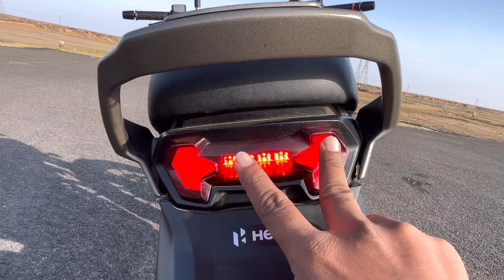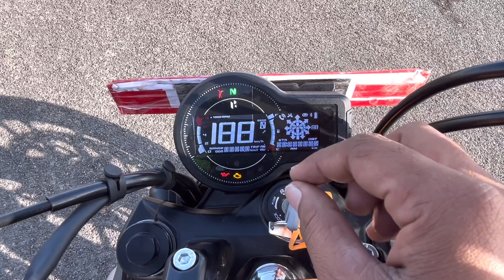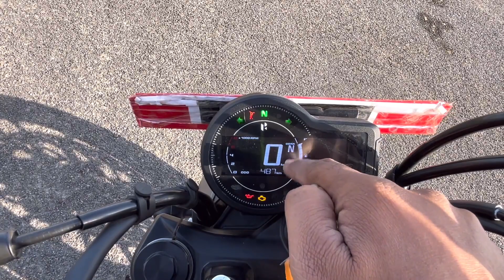Ye Hai New 2024 Hero Mavrick 440 OBD-2 Detailed Review | On Road Price New Update Features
Your Query -
hero Mavrick 440 review
hero Mavrick 440 on road price
Mavrick 440 top model
hero Mavrick 440 black colour
Mavrick new launch 2024